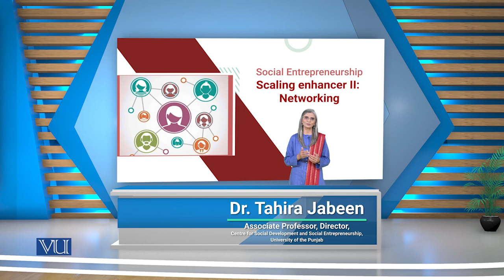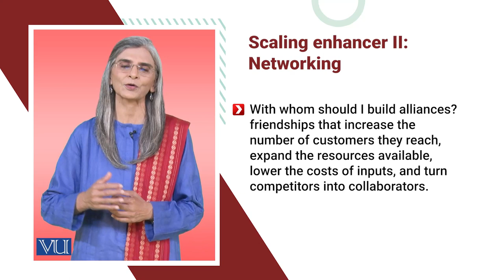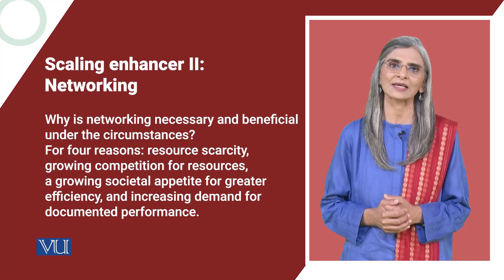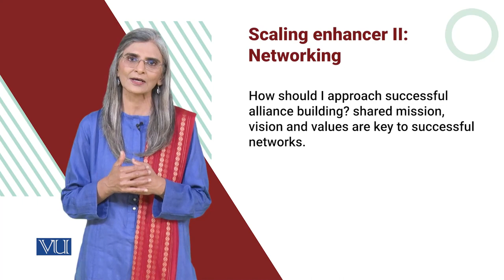Scaling enhancer II: Networking | Social Entrepreneurship | SOC617_Topic157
Topic157: Scaling enhancer II: Networking
By Dr. Tahira Jabeen